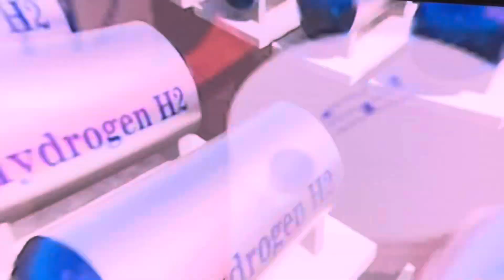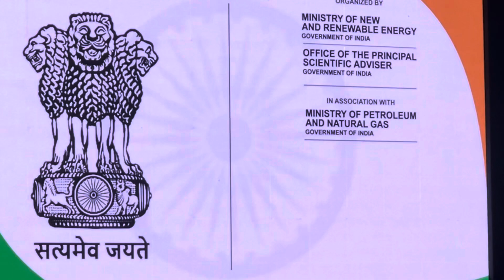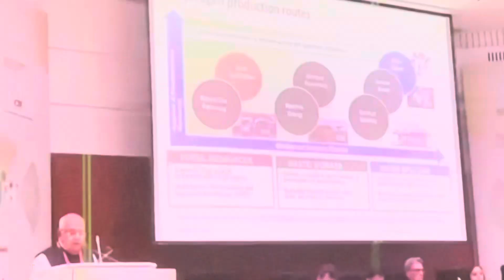International Conference on Green Hydrogen 2024 | Curtain Raiser Ministry of New & Renewable Energy